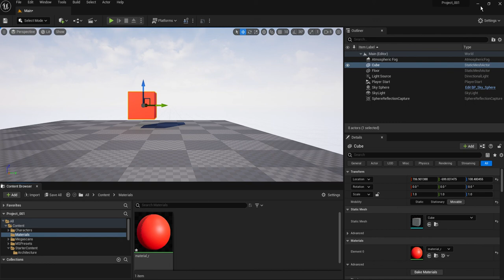UE5 Blueprints Tutorial 012-15 Nodes: Add Actor World Offset, Make Vector